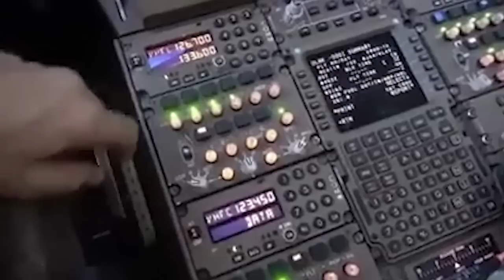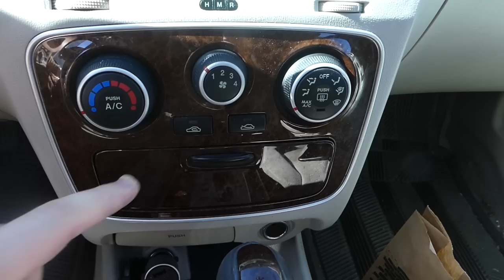My favorite wireless chargers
I've been doing the portless challenge for a while now, here are my thoughts and solutions.

Wireless mobile charger
Affordable Charger